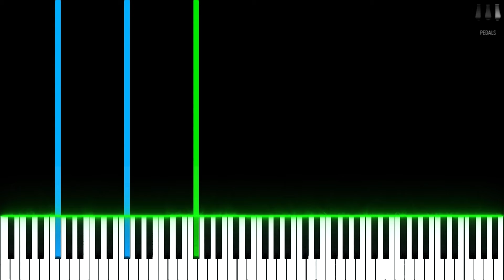Spy x Family Opening Theme Song (Dark Version) | "Mixed Nuts" | [Piano Tutorial]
This is a synthesia tutorial to my piano arrangement of "Mixed Nuts" - opening theme from Spy x Family.

Sheet Music:
Not available

Piano Improvisation by PianoDeuss (2022) (pianodeuss)

Anime: Spy x Family (spyxfamily)
Studio: Wit Studio, CloverWorks
Original song: Mixed Nuts (mixednuts)
Original artist: Official HIGE DANdism (2022)